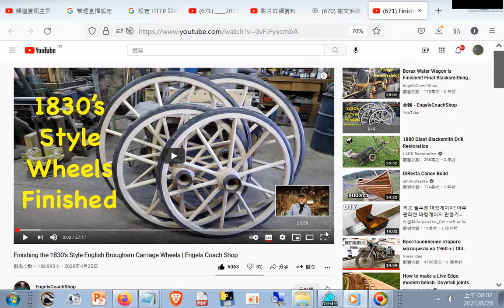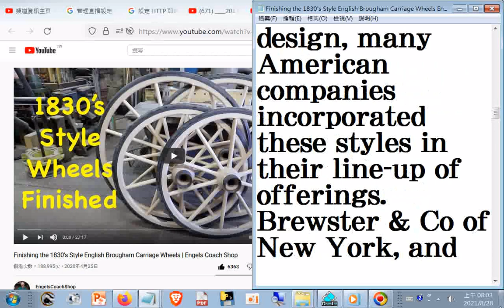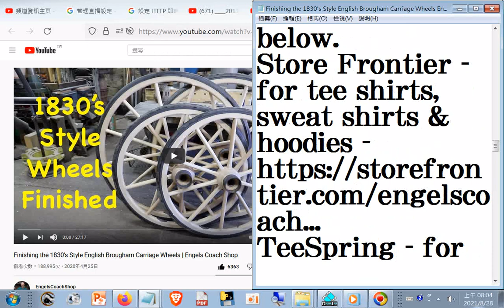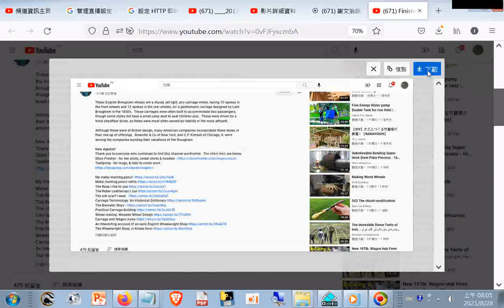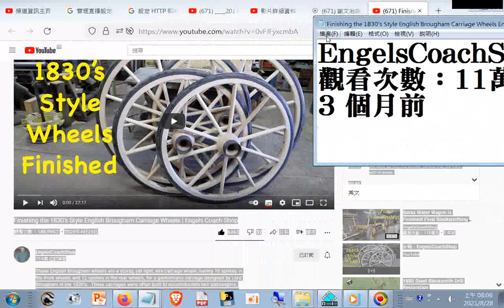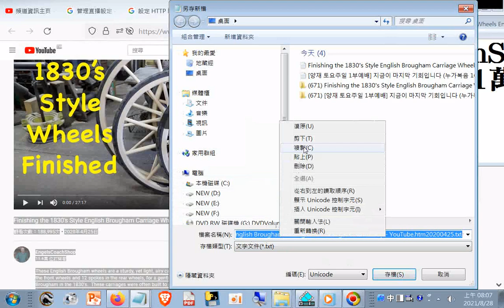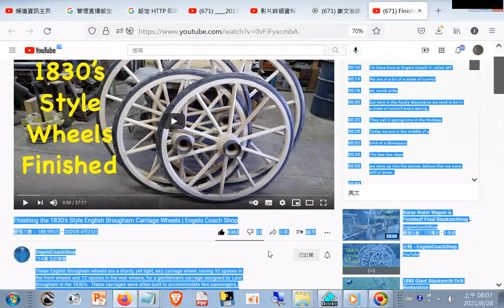含英文字幕(自動產生的)_Finishing the 1830's Style English Brougham Carriage Wheels Engels Coach Shop - YouTube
網址是 附加音樂是20120414g#麻豆巷口角慶安宮集英社#太平清歌與古漢樂演奏(南管演奏)
「Building 1,018 lb Wagon Wheel For a Chandelier | Engels Coach Shop」十八輻共一轂的巨大木輪加厚鐵片加根粗螺絲釘加九大塊厚木板組成輪框，相鄰處加三道防脫落錯位的尖頭木楔子，合重一千英磅左右，套鐵片圈之前要先燒之，可能利用熱脹冷縮原理，用堆高機吊起再套上木輪，要快動作澆水於鐵圈及敲打使密合，過程用到八卦形平臺來承載操作
「wooden wheel making .wheelwrights.」古早牛車鐵皮木輪製作，十二輻共一轂，各輻尾端鋸中央，後來裝六大塊木頭後，要打擊塞入尖頭楔子使牢固不脫落，裝大木塊過程用到特殊工具類似超級大剪刀的鉗子，能將相鄰兩輻夾緊以便尾端能套入孔內，然後慢慢捶打使密合，六大塊木頭兩端有鑽孔然後打入金屬棒，以便相鄰者緊靠，最後取鐵皮做成圓形，焊接好，然後起火燒之，趁高溫夾出套住木頭輪框，同時快速澆水，利用熱脹冷縮原理來夾緊木頭，並且捶打鐵皮使密合，過程用到面積大於車輪的大圓形鐵片，以便捶打鐵皮時不會陷入土中，中心有軸可放入車輪軸承，然後有固定器，待鐵皮冷卻後再取出車輪